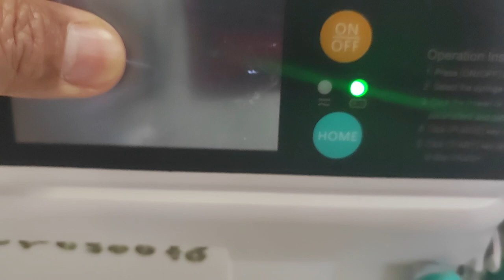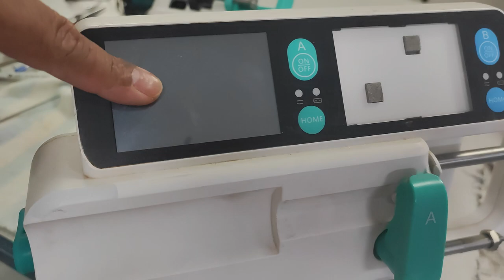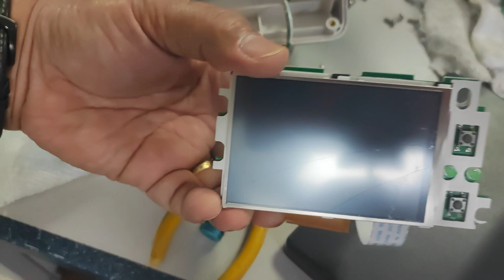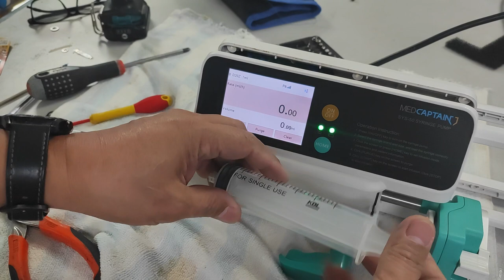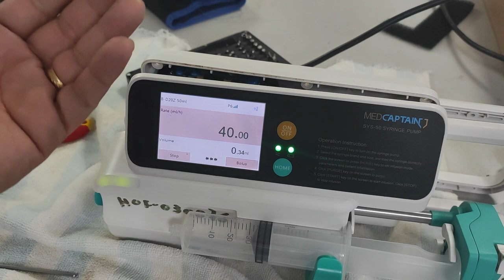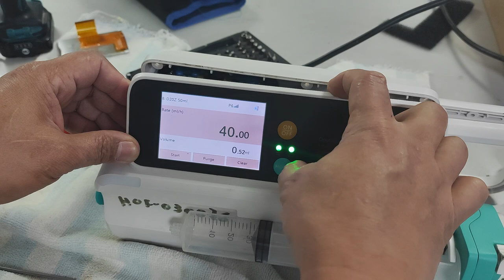How to Replace Broken LCD screen of MedCaptain Syringe Pump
Replacing Broken LCD of medCaptain Syringe pump Easy Fix.